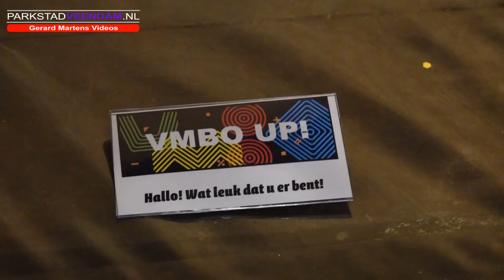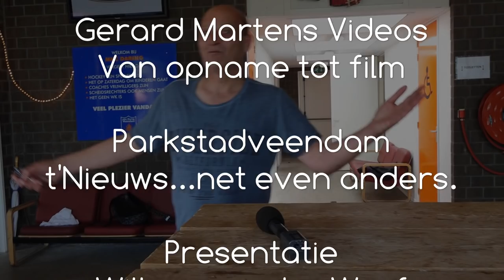Rondje parkstad Gein op het plein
Rondje parkstad
Een kijkje op het museumplein bij gein op het plein. Pop up store en een kijkje bij MCH Daring 24 uur hockey.